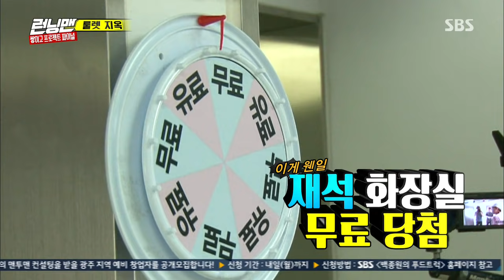유재석, 1인자 다운 배포 “바지에 실례(?), 화제 되고 좋지…“ 《Running Man》런닝맨 EP501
하하가 유재석은 바지에 실례를 하면 안 된다고 이야기를 하자 화제 되고 좋다는 답변을 함으로 웃음을 이끌어낸다.